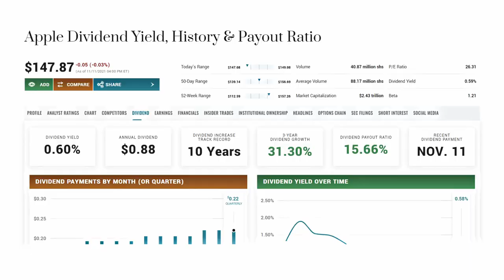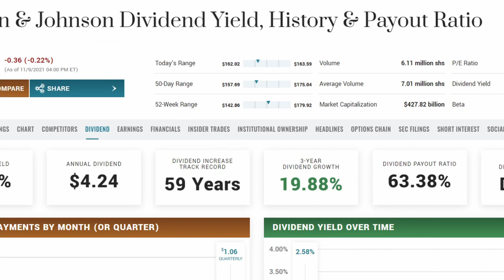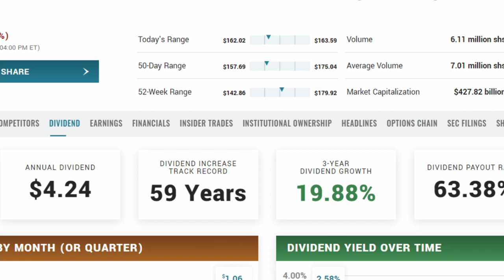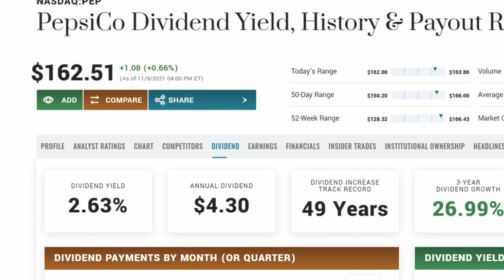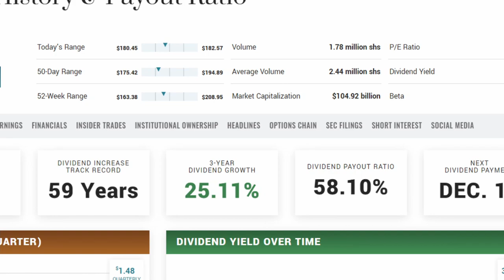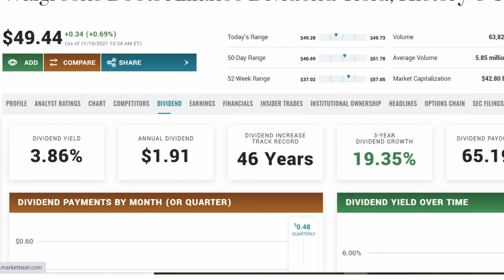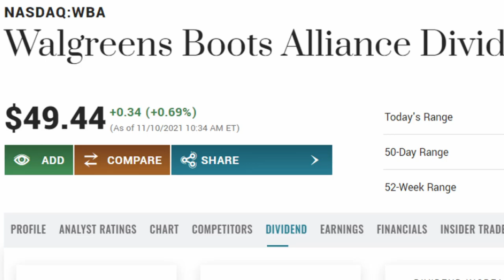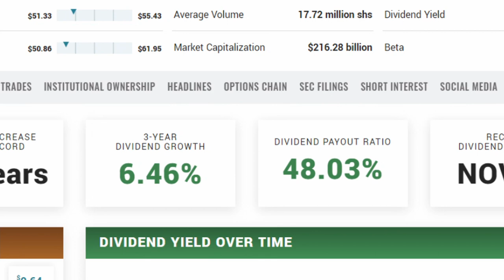ТОП 5 Дивидендных Акций | Пассивный Доход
Дивидендное инвестирование – это один из популярных методов инвестирования среди инвесторов. Здесь мы рассмотрим мой ТОП 5 Дивидендных Акций, чтобы получать пассивный доход.

В этом видео я покажу вам 5 компаний, чьи акции выплачивают неплохие дивиденды и расскажу на что смотреть при выборе таких акций.

Дивидендная доходность обычно выражается в процентах в год. И по этому показателю можно сравнивать компании. К примеру компания А выплачивает $3 в год за 1 акцию, в компания В - $5. Но 1 акция компании А стоит $100 долларов, а у компании В – 500 долларов.

Исходя из этого, у А – это 3% в год, а у компании В – 1%, хотя казалось она платит больше. Но на деле ее див доходность ниже А, потому что она стоит дороже.

Но запомните, выбирать акции только смотря на ее дивидендную доходность – это большая ошибка.

На что смотреть:

Dividend payout ratio или же Коэффициент выплаты дивидендов – показывает какой процент от чистых доходов компании были выплачены в виде дивидендов. И это своего рода показатель защищенности дивидендов.

Как долго компания увеличивает размер своих дивидендных выплат. Если они делают это больше 25 лет к ряду, то они считаются дивидендными аристократами. А если больше 50 лет, то дивидендными королями. И такие компании считаются более надежными.

Как быстро растут дивиденды. Некоторые компании увеличивают их быстрее, некоторые помедленнее. Так что смотрите какой рост вы хотите получать.

Чтобы и другие смогли узнать об этих вещах. Спасибо, что смотрите!

Johnson and Johnson, тикер JNJ. На данный момент они составляют $4.24 доллара за акцию или 2.61% в год. И это составляет чуть больше 63% от их чистой прибыли.

Пепси, тикер РЕР. Сейчас компания платит 4 доллара 30 центов за акцию, 2.63% в год. Но у нее довольно высокий payout ratio – 73.25% от прибыли компании.

3M Company, тикер MMM. Сейчас выплачивает дивиденды в размере 5 долларов 92 цента – 3.26% в год. Это составляет 58.10% от чистой прибыли компании, это нормальное значение.

Walgreens Boots Alliance, тикер WBA. Дивиденды составляют 1 доллар 91 центов за акцию, в перерасчете на проценты – это 3.86% в год, что довольно неплохо. Дивидендные выплаты составляют 65.19% от чистой прибыли компании.

Verizon Communications, тикер VZ. Verizon выплачивает 2 доллара 56 центов за акцию в виде дивидендов. Это составляет 4.9% годовых. На дивидендные выплаты тратится 48.03% от чистой прибыли компании, что довольно таки хорошо.